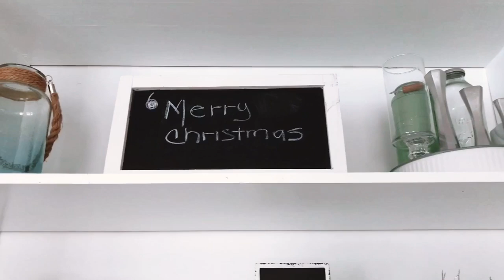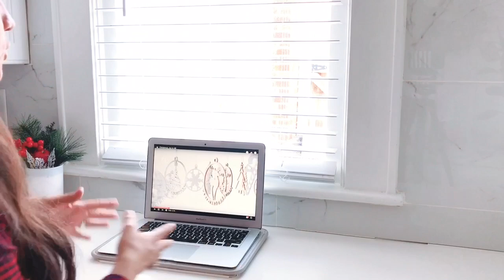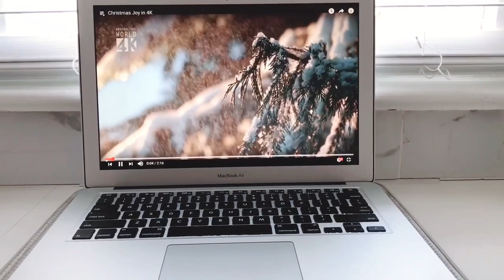IDEAS PARA DECORAR LA COCINA EN NAVIDAD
Feliz y bendecido dia a todas !!! espero les guste este video de la decoracion de la cocina 🥰

Las quiero .

Bendiciones 🙏🏻

Love ,Pilar ♥️

MI ASPIRADORA

Bendiciones !!
- Pilar ♥️